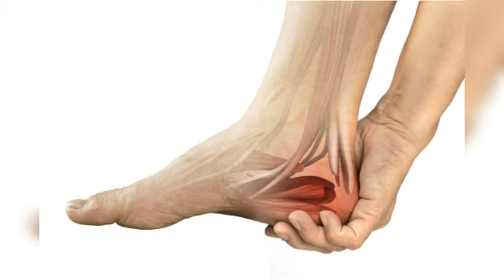الحلقة : 4 آشناهوما الاحدية المناسبة للعمل !!le choix des chaussures de travail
Vidéo de Douleur : Pied / Dos